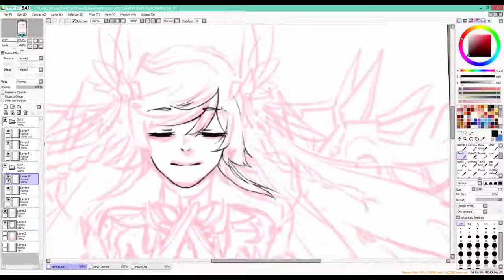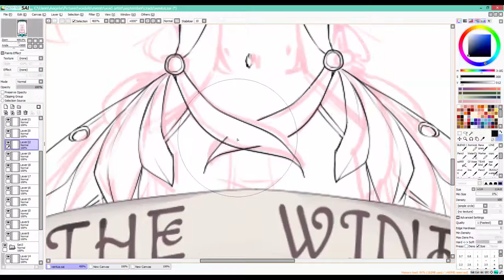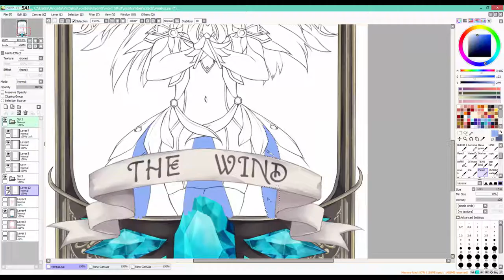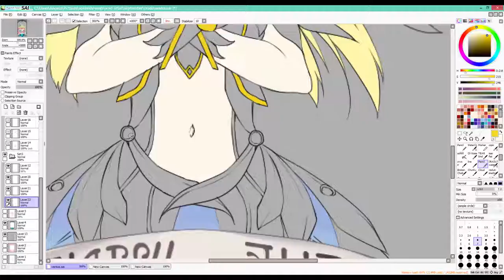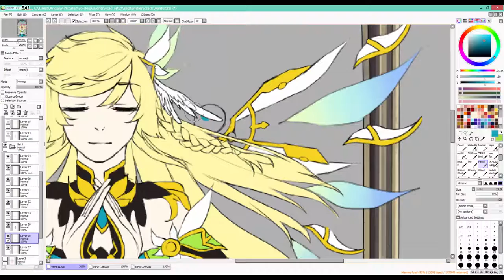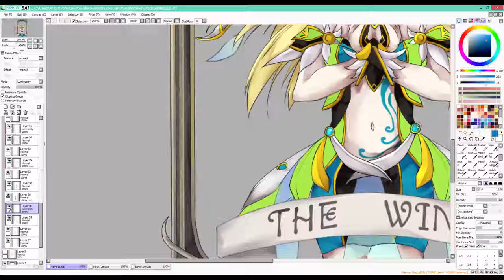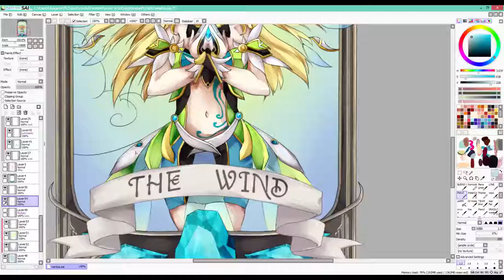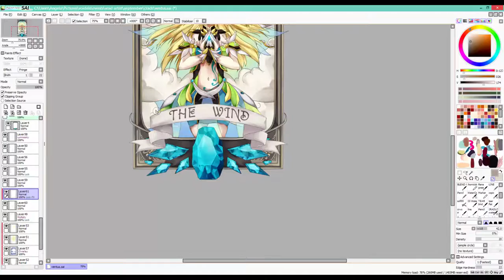elsword el masters tarot cards - ventus; THE WIND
hMMmmM the contest ends tomorrow at 4pm which is precisely when school gets out so im like . Okay. anyways finals are over god bless america? ive taken 7 finals in 2 days and ive had Enough. the thing is if i didnt have finals i probably couldve finished GSDKGSLKD

either way ive only completed 5 for this contest but i am pretty satisfied how they came out! im a little iffy about ventus atm but i might change her later..? will update

materials used:
 -wacom bamboo create tablet